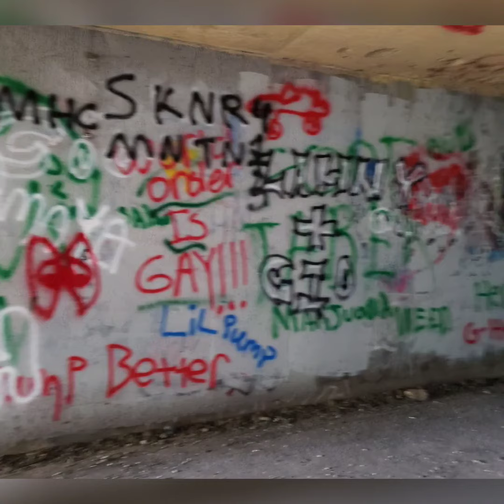In Battery Milliken and look many spray on the wall.